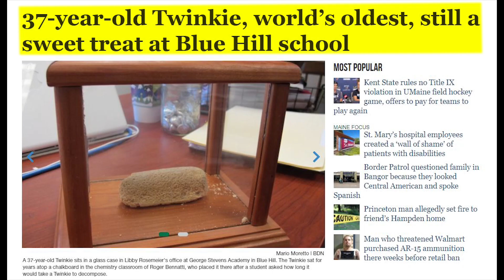An Ode To Twinkies (On Screen)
Zombieland: Double Tap came out last week and it overall a pretty fun sequel to the now ten-year-old Zombieland. Twinkies play such a big role in the first one, that we felt it necessary to put together a video offering a brief history of this weird dessert’s trip through cinema thus far.

Don't miss ZOMBIELAND: DOUBLE TAP in theaters.

Written by Evan Saathoff
Voiced by Scott Wampler
Edited by Laird Jimenez